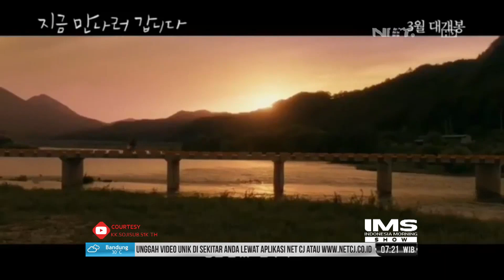K-Movies, Film Horor Gonjiam: Haunted Asylum